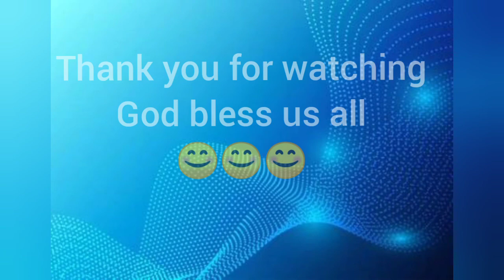Having you near me (Airsupply) cover by Glen Ped